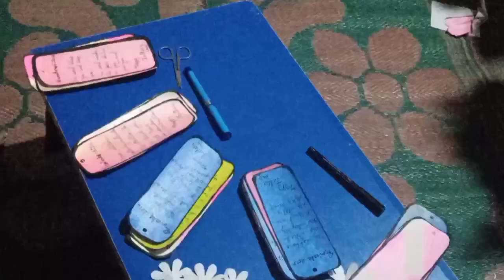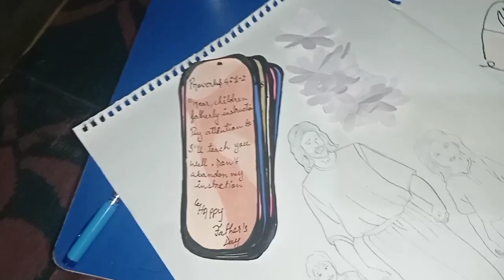Amar principle didi 😊👩‍🏫